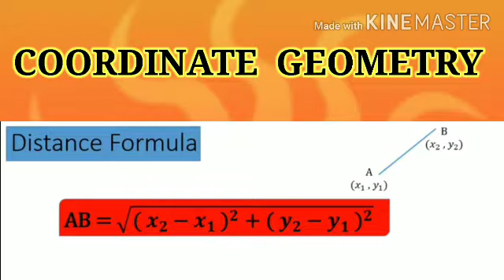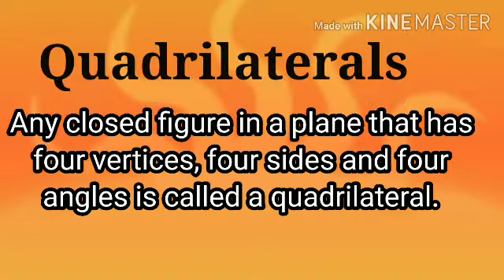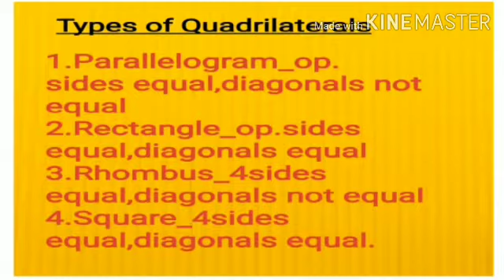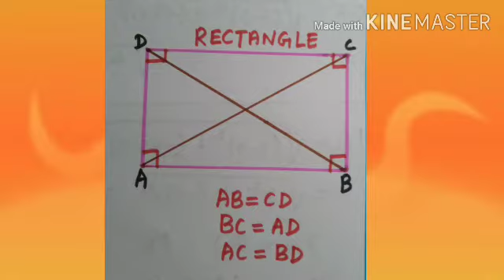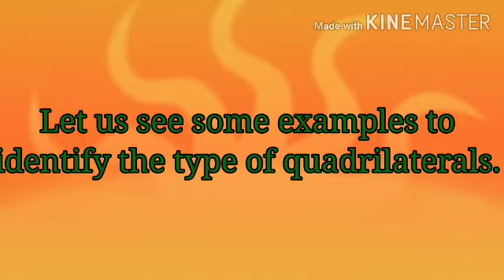Class 10 Mathematics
Application of distance formula--By
Bindhu Nair J of Dr GR Public School